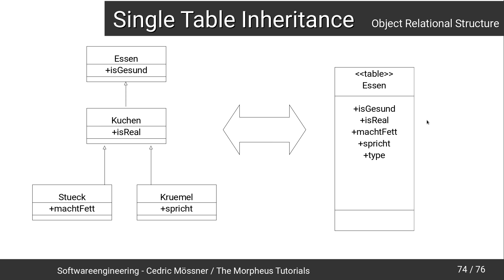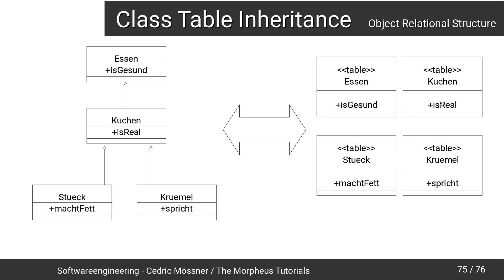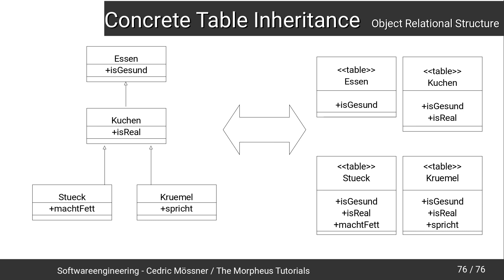Softwareengineering Tutorial #58 - Concrete Table Inheritance [DEUTSCH/GERMAN]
In diesem Tutorial geht es um Concrete Table Inheritance.